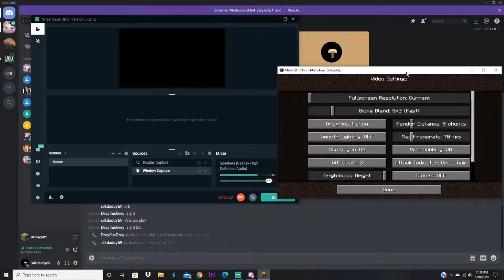My First Completion on Gravity!// Bedwars / Cakewars on McCentral + Mineplex Episode 1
I just like Minecraft and wanted to see if anyone would enjoy watching.